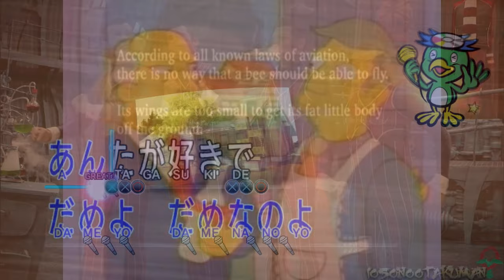the funniest video in recorded history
haha yes, this big chungus space jam amogus reddit omni-man meme is extremely funny